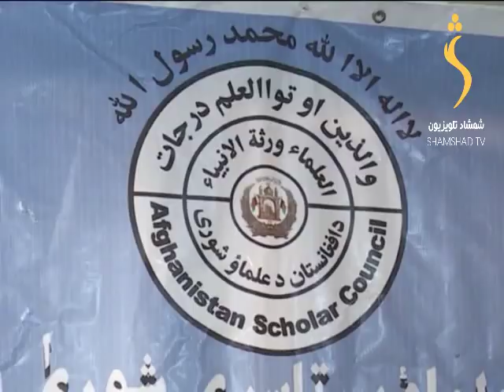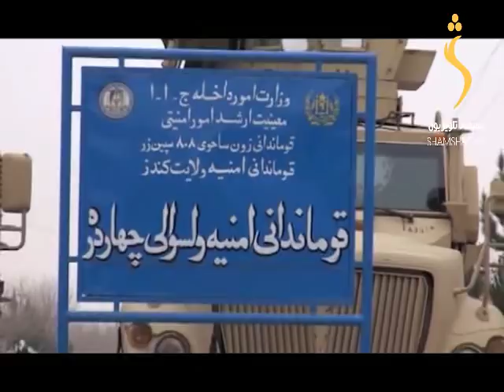Shamshad Tv Dari News / اخبار دری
مجموعه خبر های دری :
در این مجموعه خبری موضوعات مهم و داغ کشورگرد  آوری شده است که سرویس خبرهای امشب را عصمت الله احمدزی به  شما ارایه میکند.